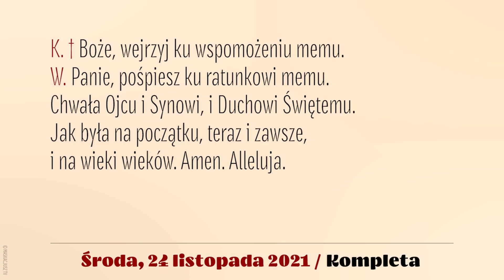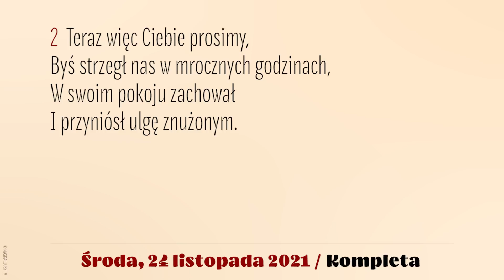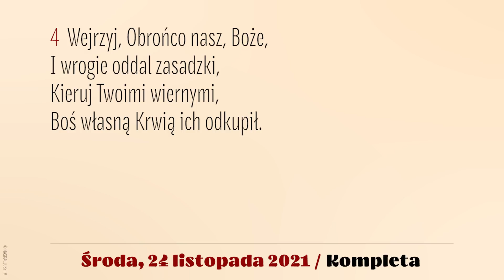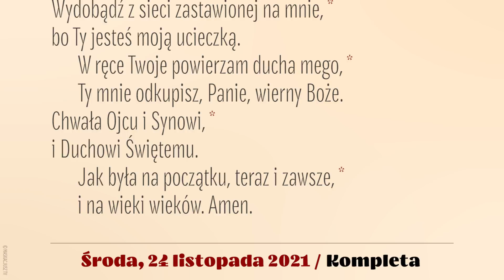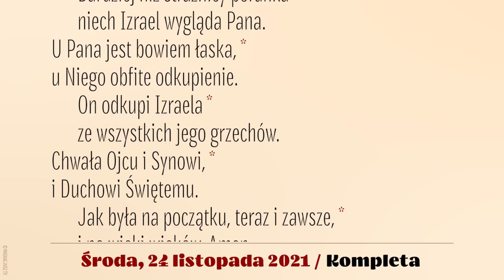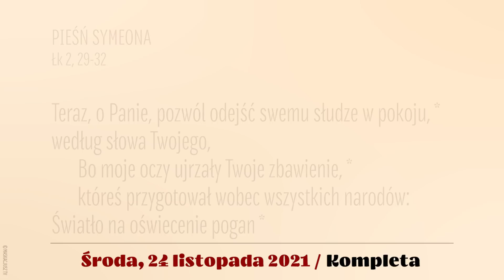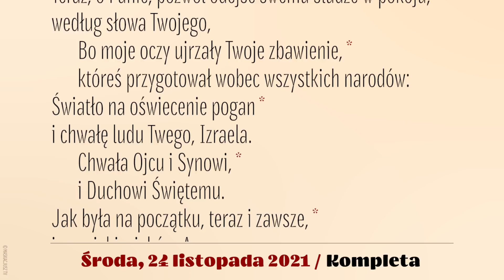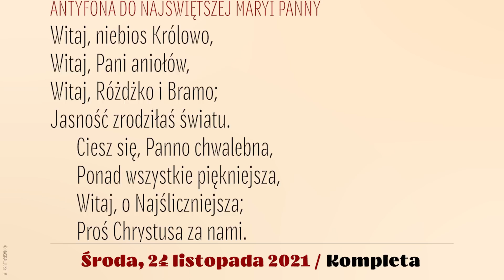Kompleta | 24 listopada 2021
24 listopada 2021
Wspomnienie obowiązkowe świętych męczenników Andrzeja Dung-Lac, prezbitera, i Towarzyszy
XXXIV tydzień okresu zwykłego
Środa

Śpiew: Rafał Maciejewski.
Lektor: Łukasz Głowacki
Montaż: MASKACJUSZ TV